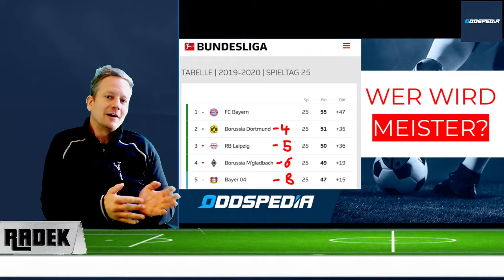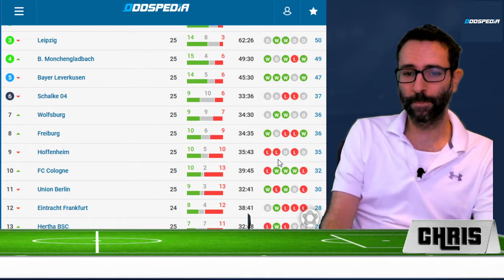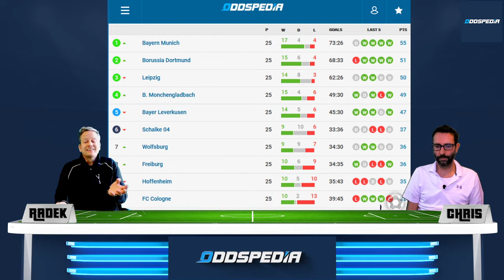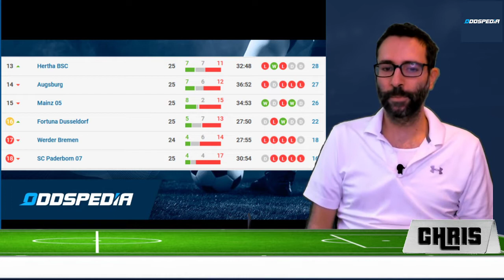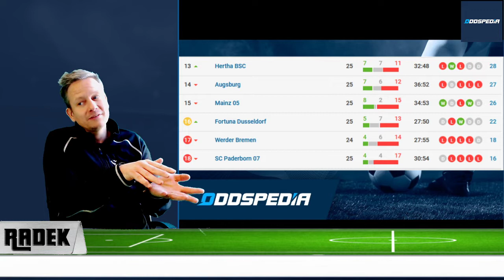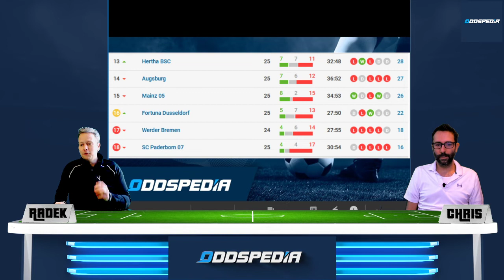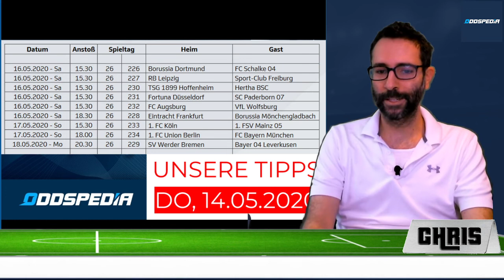BUNDESLIGA NEWS - Aktueller Tabellenstand vor dem Start am 16. Mai / 26. Spieltag: Wer wird Meister?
BUNDESLIGA NEWS - Die Bundesliga geht am 16. Mai mit dem 26. Spieltag weiter
Wir werfen einen Blick auf den aktuellen Tabellenstand
Wir diskutieren:
Wer wird Meister?
Wer kommt in die Champions League und die Europa League?
Wer steigt ab?